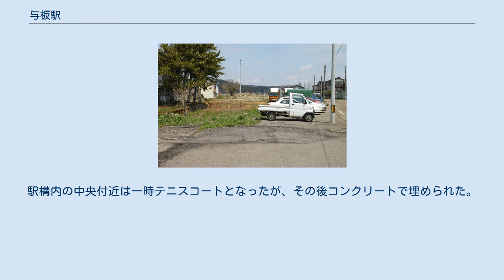与板駅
与板駅（よいたえき）は、かつて新潟県三島郡与板町（現：長岡市）に所在した越後交通長岡線の駅（廃駅）である。
 地上駅。
 1915年（大正4年）長岡鉄道開業の際に与板町の中心駅として開業。
当初は町中心部の三島郡役所・与板町役場周辺に設置される予定であったが架線以外の用地買収が困難であった事から実現せず、結局町の北端である本与板地区に設置された。
この為、町の南部の利用者にとっては不便極まりない状況であった事から1928年（昭和3年）南部の上与板地区に上与板駅が開業。
利用状況は大幅に改善した。
交換設備があった事から与板町に於ける貨物輸送の中心も担っていた。
 駅は町の北端に所在して中心部から離れていた。
周辺は田畑が広がり住宅は少なく、公的機関や商店街が駅前に形成されるには至らなかった。
この立地条件は廃線を早める要因の一つとなった。
 旧駅舎は運送会社の事務所として使用されており、越後交通のバス定期乗車券・回数乗車券の販売を取り扱っている。
また敷地の一部は越後交通のバス発着場や運送会社の駐車場として利用されている。
駅構内の中央付近は一時テニスコートとなったが、その後コンクリートで埋められた。